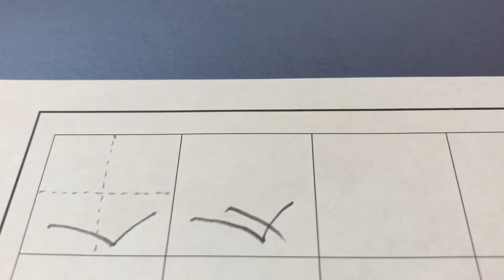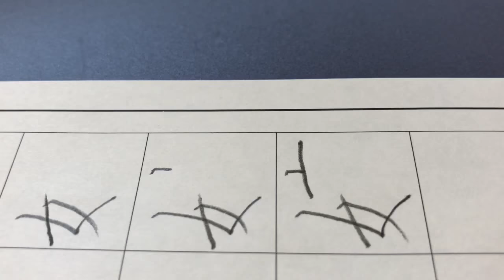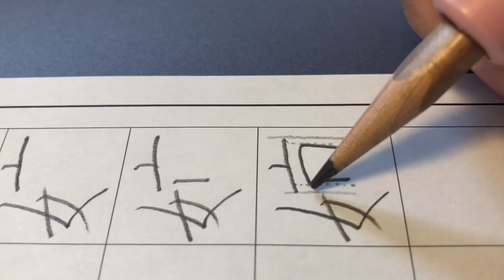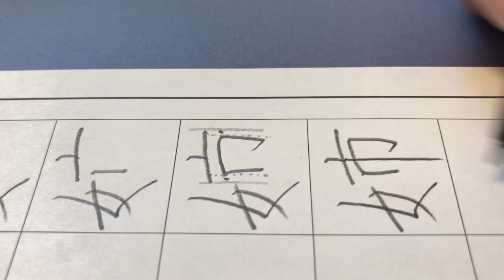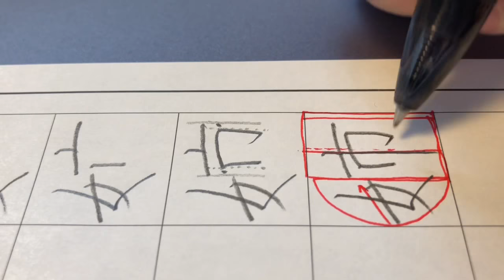姉を書いてみましょう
小学2年で習う漢字「姉」を書いてみましょう